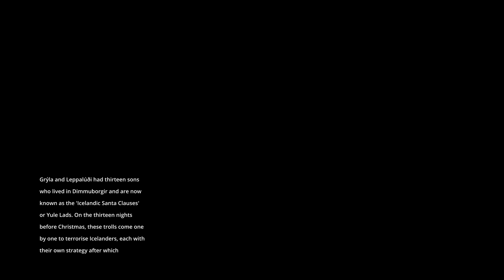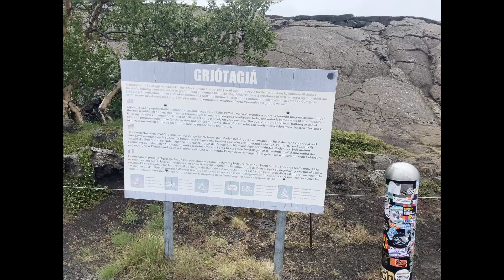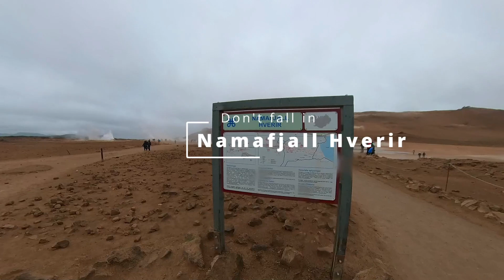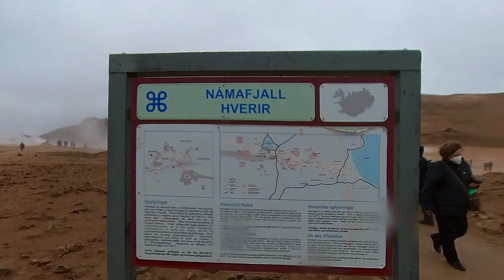Touring Akureyri with Iceland Guided Tours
We visited Akureyri on board the Norwegian Cruise Line Star. There, with Iceland Guided Tours, we toured  Godafoss, where  in the year 1000 a local chieftain Þorgeir Ljósvetningagoði decided that Icelanders should adopt Christianity. He threw all of his statues of Pagan gods into the waterfall and the waterfall was appropriately named Goðafoss, which translates to the “waterfall of the gods”. We also went to the Dimmuborgir volcanic "fortress" near Lake Mývatn, saw Jardbodin vid Myvatn (Nature Baths), the Grjótagjá rift, and Namafjall Hverir. We also crossed the Artic Circle on 6/25, 5 days after the Solstice - light all night.